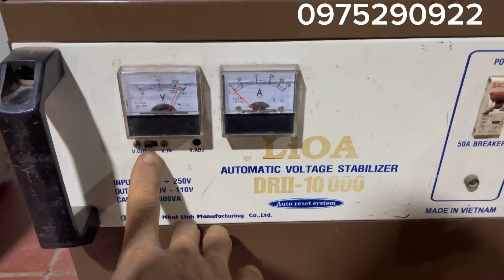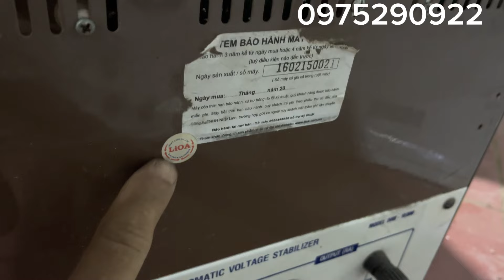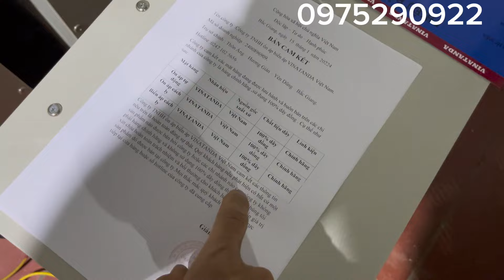Bán rẻ lioa 10kva dải 50v 3tr150k. Bảo hành 6 tháng. Ship cod toàn quốc